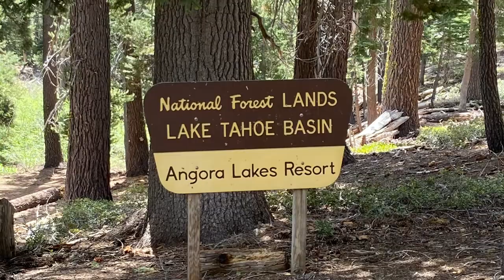Angora Lakes Perfect Day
Had the best relaxing day at beautiful Angora Lakes.